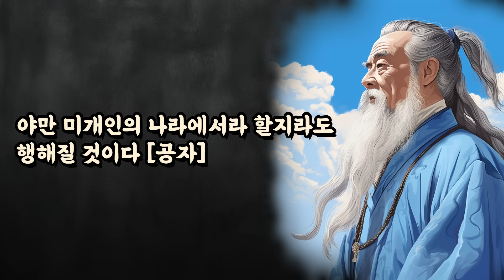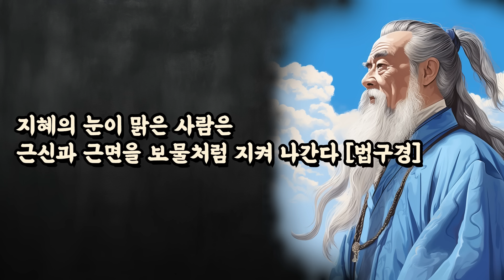측은한 마음이 없으면 사람이 아니다 |지혜를 얻는 명언 | 맹자, 채근담, 도덕경, 공자, 쇼펜하우어, 니체, 탈무드 | 부끄러워하는 마음이 없으면 사람이 아니다